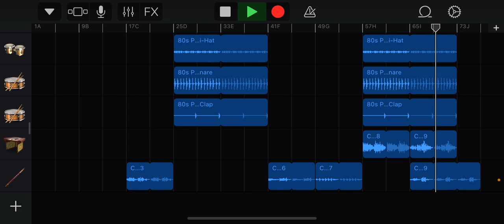random beat 58